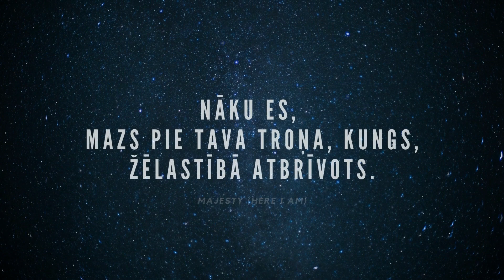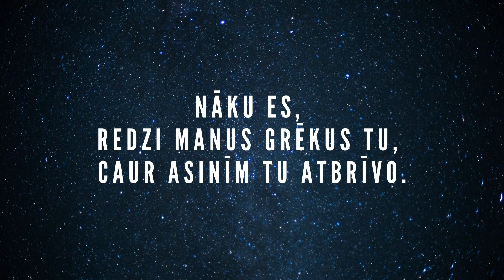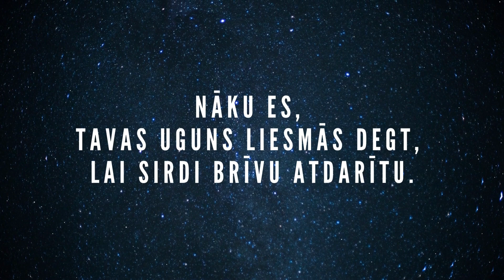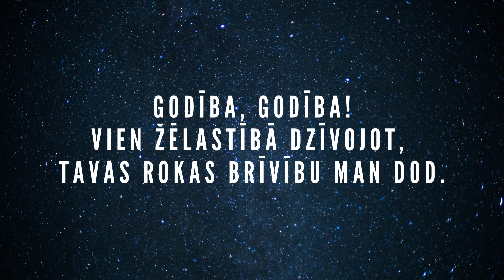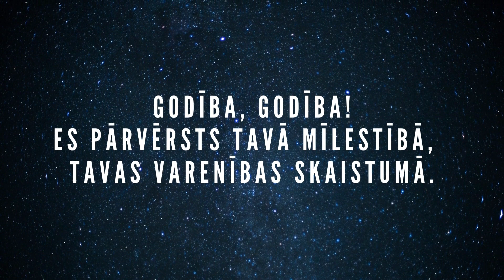Godība (Nāku es)///Majesty (Here I am)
Nāku es,
mazs pie Tava troņa, Kungs,
žēlastībā atbrīvots.

Nāku es,
redzi manus grēkus Tu,
caur asinīm Tu atbrīvo.

Atradu
to Mīlestību lielāko
pie Tava upura,
kur dzīvi atdevi.

Godība, Godība!
Vien žēlastībā dzīvojot,
Tavas rokas brīvību man dod.

Nāku es,
mīlestībā pazemīgs,
piedošana ir Tavs spēks.

Nāku es,
Tavas uguns liesmās degt,
lai sirdi brīvu atdarītu.

Atradu
to Mīlestību lielāko
pie Tava upura,
kur dzīvi atdevi.

Godība, Godība!
Vien žēlastībā dzīvojot,
Godība, Godība!
es pāvērsts Tavā mīlestībā,
Tavas varenības tuvumā.

Godība, Godība!
Vien žēlastībā dzīvojot,
Godība, Godība!
es pārvērsts Tavā mīlestībā,
Tavas varenības skaistumā.